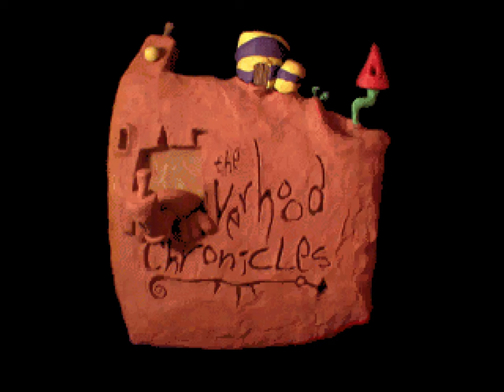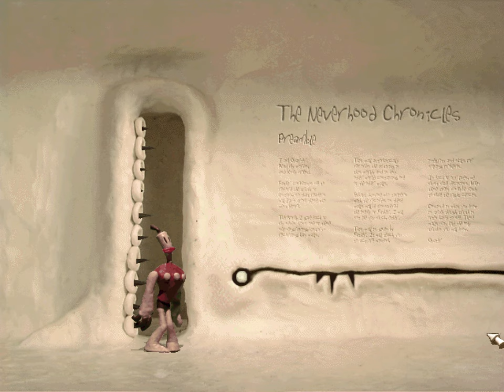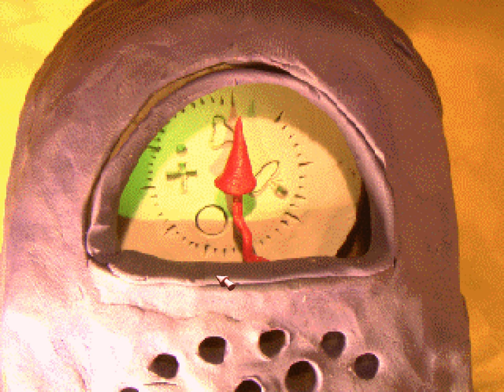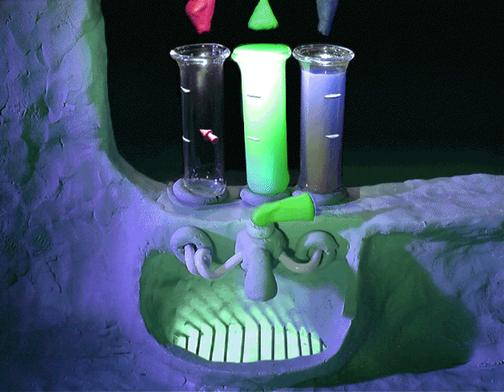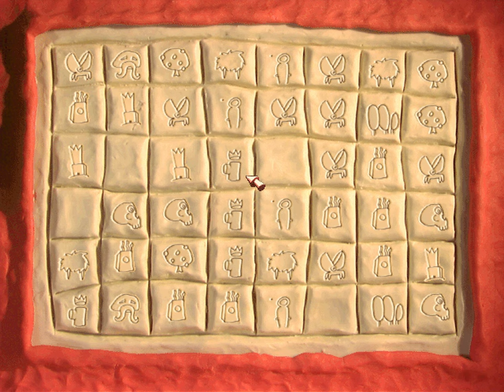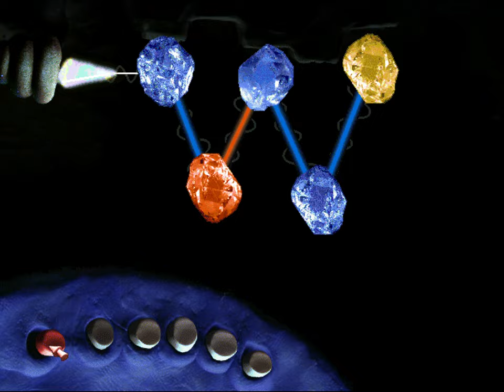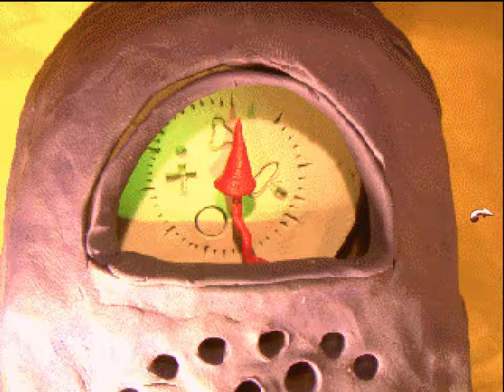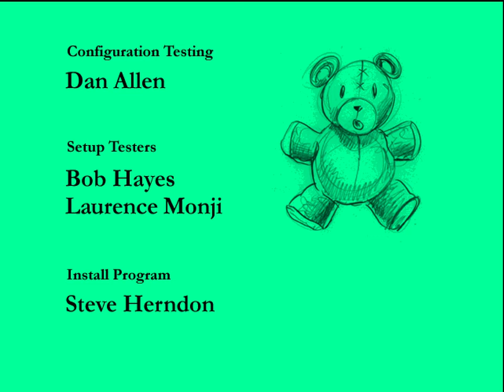Longplay: The Neverhood (1996) [Windows] | 4K/60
The Neverhood (released in Japan as Klaymen Klaymen: The Mystery of Neverhood) is a 1996 point-and-click adventure video game developed by The Neverhood, Inc. and published by DreamWorks Interactive for Microsoft Windows. The game follows the adventure of a claymation character named Klaymen as he discovers his origins and his purpose in a world made entirely out of clay. When the game was originally released, it was unique in that all of its animation was done entirely in claymation, including all of the sets. The gameplay consists mostly of guiding the main character Klaymen around and solving puzzles to advance. Video sequences help advance the plot. In addition to being unique, The Neverhood aimed at being quirky and humorous, as is evident by the characters, the music, and the plot sequence. It received a sequel in 1998, Skullmonkeys, which was a platform game, abandoning the adventure format of the original.

The Neverhood is a point-and-click adventure game which emphasizes the solving of puzzles through character action rather than inventory usage.[2] Klaymen must use the available environment in order to advance in the game, with the standard inventory being quasi-absent. There are possible gameovers if the player isn't careful enough, with one where the game cannot be restored from a previous save and must be restarted.

The titular Neverhood is a surreal landscape dotted with buildings and other hints of life, all suspended above an endless void. However, the Neverhood itself is strangely deserted, with its only inhabitants being Klaymen (the main protagonist and player character), Willie Trombone (a dim individual who assists Klaymen in his travels), Klogg (the game's antagonist who resembles a warped version of Klaymen), and various fauna that inhabit the Neverhood (most infamously the 'weasels', monstrous, crablike creatures that pursue Klaymen and Willie at certain points in the game). Much of the game's background information is limited to the 'Hall Of Records' which is notorious for its length, taking several minutes to travel from one end of the hall to the other.